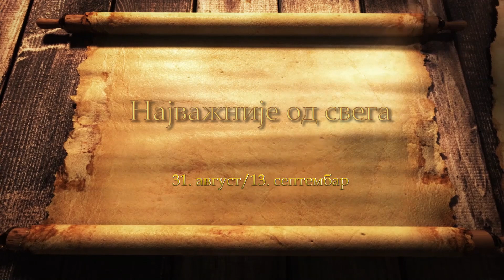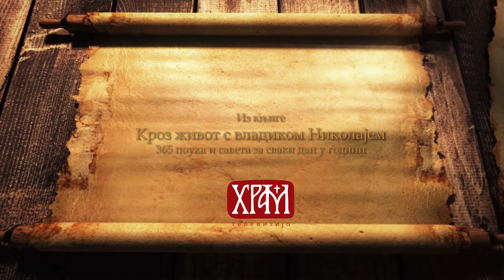Кроз живот са Владиком Николајем, 13. септембар - Најважније од свега